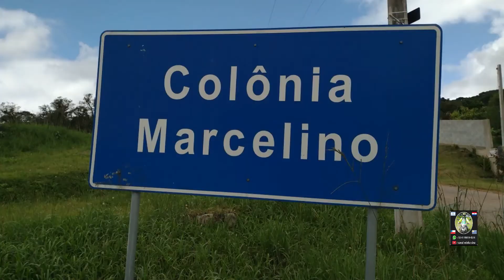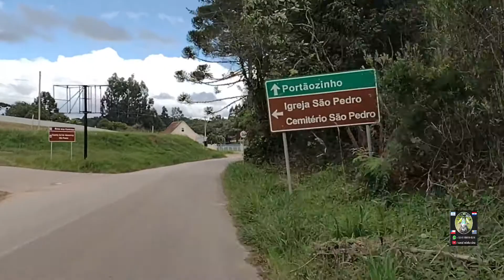COLÔNIA MARCELINO em São José dos Pinhais.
Onde existe harmonia existe organização, assim é a impressão que se tem da COLÔNIA MARCELINO. Já presente a arquitetura moderna e não deixando de lado o antigo. Também é possível ter contato com roças, visitamos plantações de cebola e salsinhas ( cheiro verde).